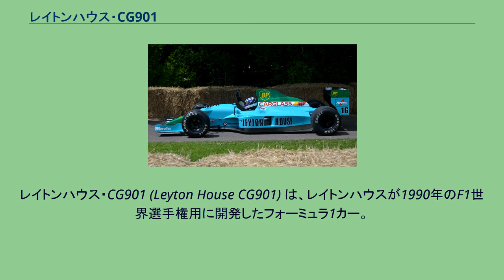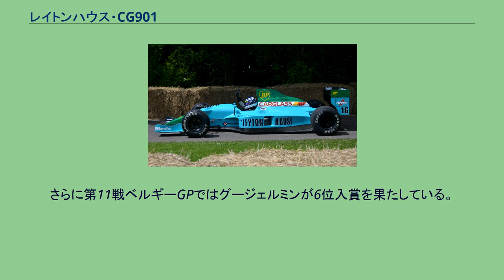レイトンハウス・CG901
レイトンハウス・CG901 (Leyton House CG901) は、レイトンハウスが1990年のF1世界選手権用に開発したフォーミュラ1カー。
エイドリアン・ニューウェイとグスタフ・ブルナーによって設計された。
1989年にレイトンハウスがマーチを買収し、コンストラクターとして「レイトンハウス」の名を付けた最初のマシン。
5台が製作され、エンジンは3.5リッターV8のジャッドEVを搭載した。
シャシーナンバー001はその後シーズン途中でイルモア2175Aに換装された。
ドライバーはイヴァン・カペリとマウリシオ・グージェルミン。
車名の「CG」は1989年に交通事故で死亡したチームのマネージャー、チェーザレ・ガリボルディに因む。
CG901は前年のCG891を後継モデルとして開発された。
また、第7戦フランスGPから改良型「CG901B」が投入された。
主な変更点は風洞実験から得られた誤ったデータを元にして発生した設計ミスを修正するための空力的アップデートであった。
このマシンも空力を優先した設計で、敏感なピッチとロールのため、サスペンションは非常に堅いセットアップを必要とした。
「タブ」型モノコックはカーボンファイバー製で、ドライバー、フロントサスペンション、燃料タンクが一体となっている。
コックピットは非常に小さく窮屈で、タブの外側にはドライバーのかかとが収まるように2つの張り出しが設けられた。
コニ製の2ウェイ調節式ダンパーはドライバーの脚の前方に位置した。
ダンパーはフロントアップライトからのプッシュロッドによってロッカーを介して作動した。
取り外し可能なノーズ部分は下側からボルトで固定され、フロントウィングの上に位置した。
エンジンは、スタッドとナットを経してタブに接合され、十分に強固なメンバーを構成する。
冷却システムはニューウェイがF1に関わる以前に開発を担当したインディカーの構造同様に構成された。
冷却水システムは右側サイドポッドに収められた水オイル熱交換器を通して二つの大きな冷却器で冷却される。
ギアボックスは、エンジンオイルタンクの下部に形成されたベルハウジングを介してエンジンに取り付けられた。
上部はカーボンファイバー製であった。
6速縦置きのギアボックスは従来のレイアウトと異なり、セレクタ機構はアセンブリの前面に位置していた。
リアサスペンションはフロント同様プッシュロッドで動作し、ロッカー経由で水平に取り付けられたコニ製ダンパーと接続された。
CG901の最も顕著な特徴は空力学的に優れたボディで、何といっても流麗なスタイルを持っていたことであった。
Bスペックではフロアーとディフューザーが改良された。
エンジンカバーはきわめて小さく、モノコックに沿って非常に狭い形をしていた。
電子制御は主としてザイテック製が使用されたが、シーズンの一部でマレリ製の物も使用されている。
グッドウッド・フェスティバル・オブ・スピード 2012にて CG901のパフォーマンスは非常に悪く、前年以上にサーキット特性により戦力が大幅に変化するほどエアロダイナミクスに対して非常に敏感な車であった。
特に第2戦ブラジルGP（インテルラゴス）や第6戦メキシコGP（メキシコシティ）のような路面がバンピーなサーキットに対しては車のセッティングがまったく対応出来ずに2台そろって予選落ち（その内マウリシオ・グージェルミンは第4戦モナコGPと第5戦カナダGPを含めて4回予選落ち）している。
Bスペックが投入された第7戦フランスGP（ポール・リカール）では路面がフラットかつ風洞実験のデータが一致した事で、大胆なタイヤ無交換作戦を敢行し、他チームがタイヤ交換を行っている間にイヴァン・カペリとグージェルミンがワンツー体制を構築。
カペリはレース終盤までトップを快走し、最終的にはフェラーリのアラン・プロストにパスされたものの、その後チェッカーを受け2位表彰台を獲得した。
第8戦イギリスGPでもカペリはウィリアムズのティエリー・ブーツェンやマクラーレンのゲルハルト・ベルガーをオーバーテイクし、故障するまで3位を走行した。
さらに第11戦ベルギーGPではグージェルミンが6位入賞を果たしている。
しかしながら残る部分の性能は従来のままであり、チームはシーズンの残りを信頼性問題で悩まされた。
ニューウェイはBスペックの快走を見る前にチームから解雇され、ウィリアムズへ加入。
翌年のウィリアムズ・FW14においてもレイトンハウス時...